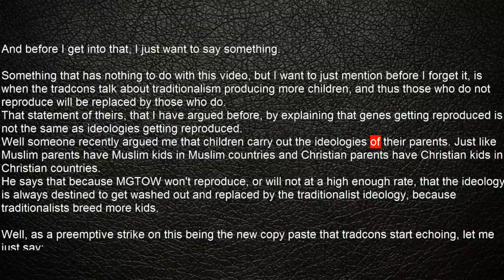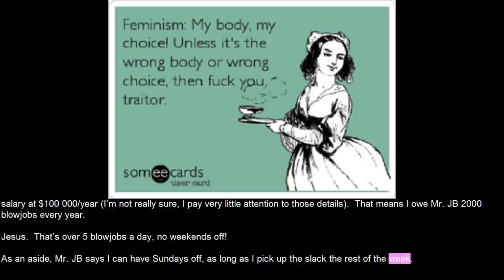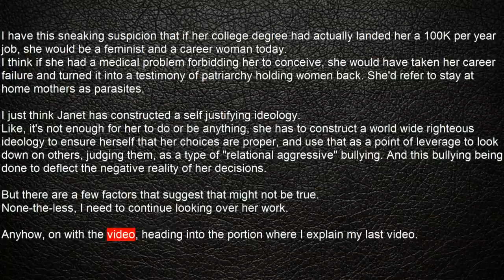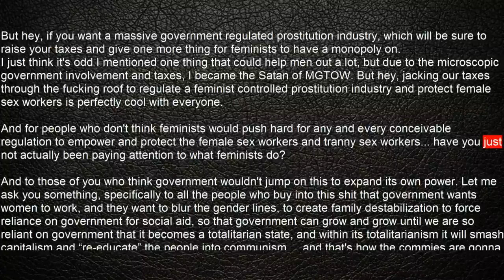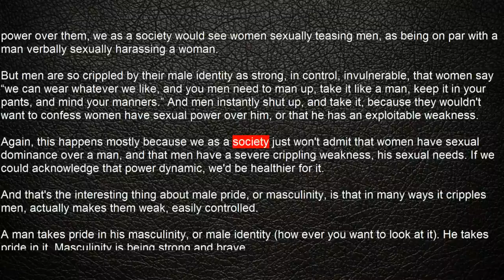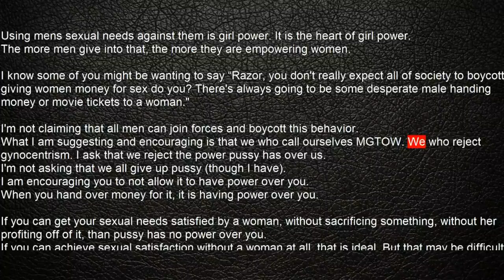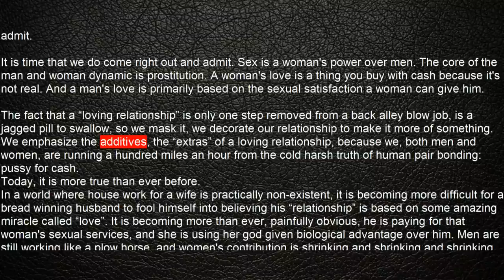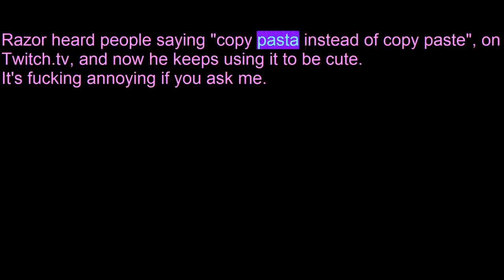more on prostitution and janet bloomfield's trial